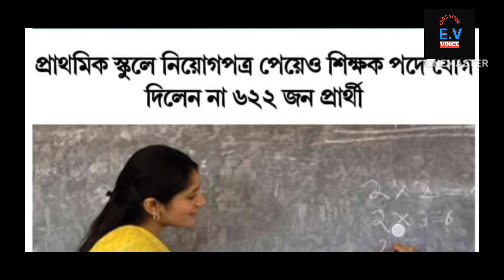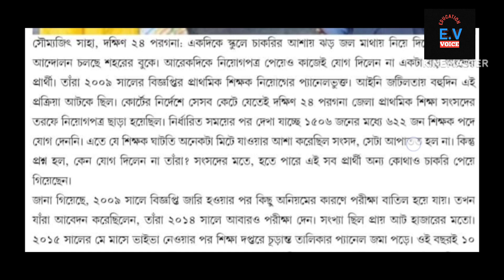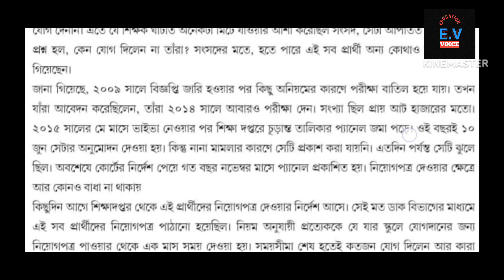প্রাথমিক শিক্ষকের চাকুরী পেয়ে ফিরিয়ে দিলেন ৬২২ জন ।